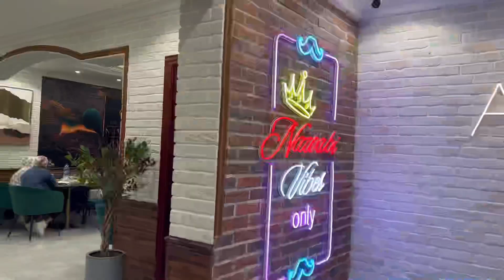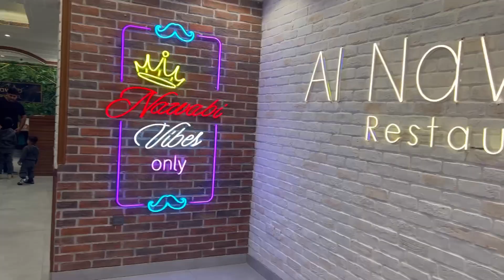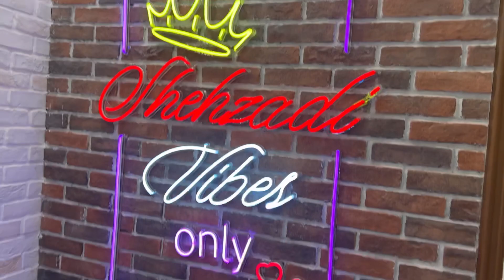Aena’s Birthday / Twins birthday celebration || Birthday vlog / Al Nawab Restaurant Sharjah , Dubai